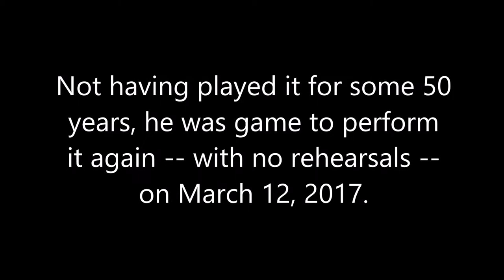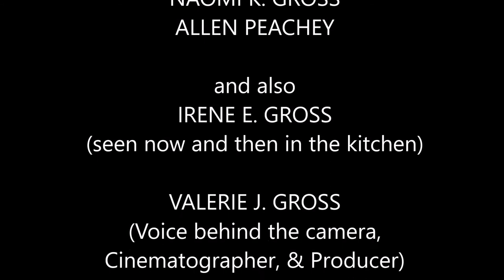Night Fog -- a piece for piano, performed by Dr. T. Leonard Gross, March 12, 2017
Historian Leonard Gross' many talents include music. Composing "Night Fog" in the mid 1960s, he played the short piece for piano whenever his then young daughters, Suzanne and Valerie, requested it. In addition to finding his performances quite amusing, they liked imagining they were on a historic steamboat at night on the Mississippi River. Not having played Night Fog for some 50 years, Dr. Gross--at the age of 85--was willing to see if he could remember the famous composition. This video captures the unrehearsed performance on March 12, 2017.